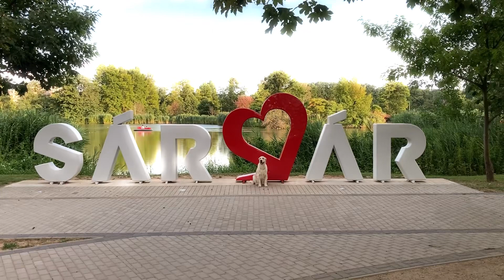Golden Retriever Waterfront